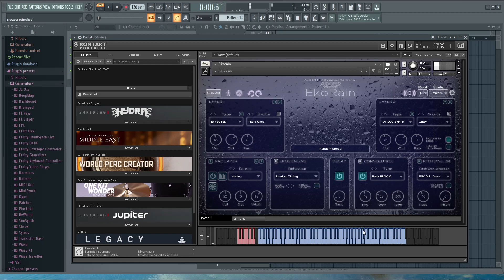EkoRain - KONTAKT library - sound check (no talking)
In this video I check KONTAKT library "EkoRain" by Audiofier. This should give you a general idea of what this library can offer.